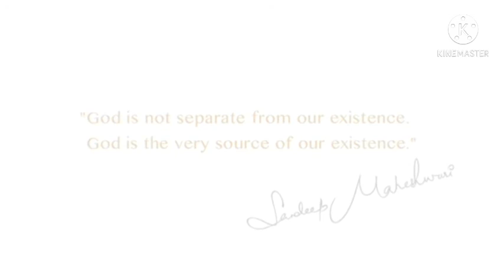Kya Bhagwan Hai| Part 2.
Part 2 in continuing the video part 1